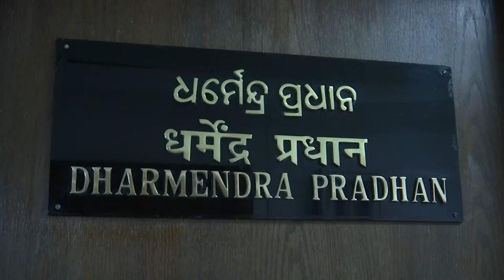କେନ୍ଦ୍ର ଶିକ୍ଷା ବିଭାଗର ଦାଇତ୍ୱ ଗ୍ରହଣ କଲେ କେନ୍ଦ୍ରମନ୍ତ୍ରୀ ଧର୍ମେନ୍ଦ୍ର ପ୍ରଧାନ ।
Dharmendra Pradhan takes charge as Education Minister today.